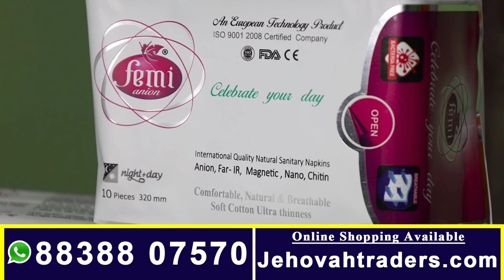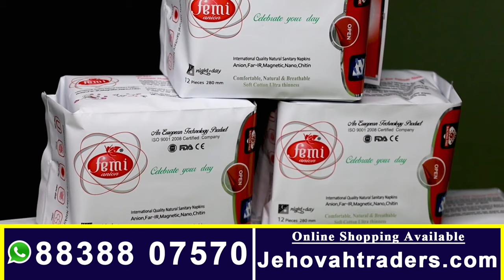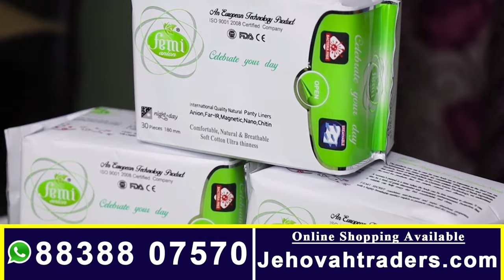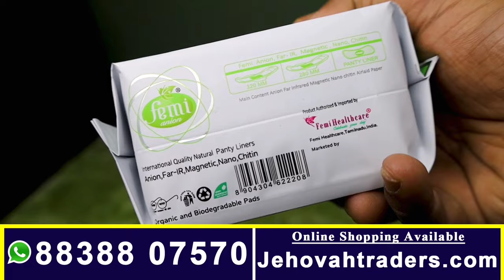நமக்கே தெரியாமல் நம்ம use பண்ற பொருள்ள இவ்ளோ கேடு இருக்கா😱😱😭😭/SKIS/Tamil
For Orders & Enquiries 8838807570